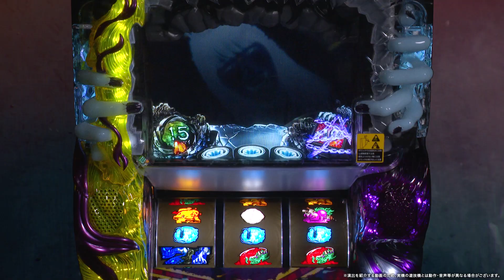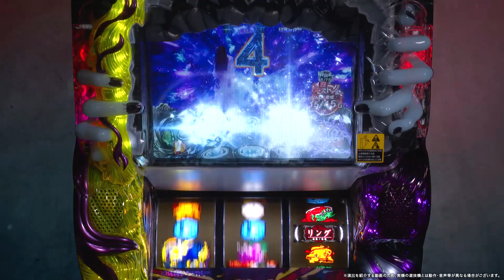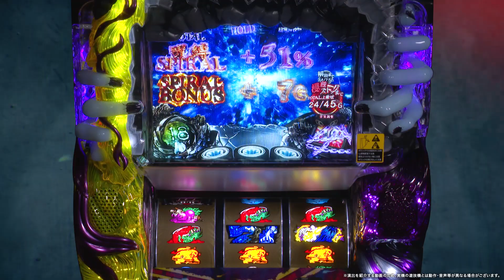【演出動画②】真絶恐乱舞／Sリング 恐襲ノ連鎖《公式》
※映像は動画用に撮影したものになります。
※都合により、映像・音声・動作等が一部実機と異なる場合が御座います。

詳しくは以下HPにて!!